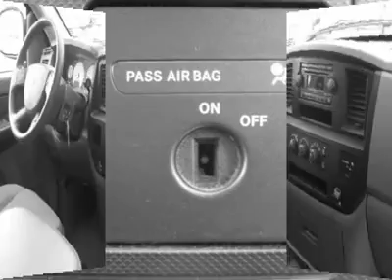2006 DODGE RAM 1500 Bridgeton, MO 910002A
2006 DODGE RAM 1500 Bridgeton, MO
Stock

11503 St. Charles Rock Road

Don't miss this 2006 Dodge Ram 1500. It's equipped with  transmission and features a BLUE exterior. With 59253 miles, you'll want to take this car home. Make a great choice today.